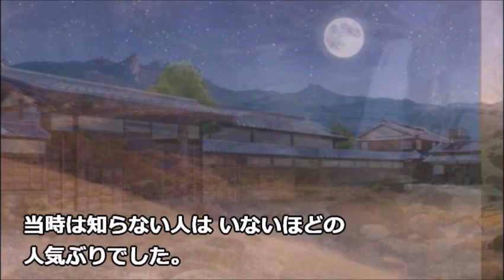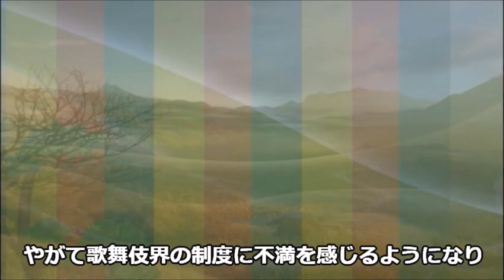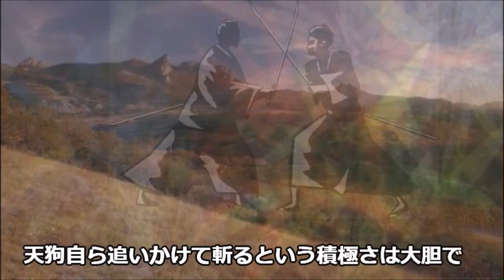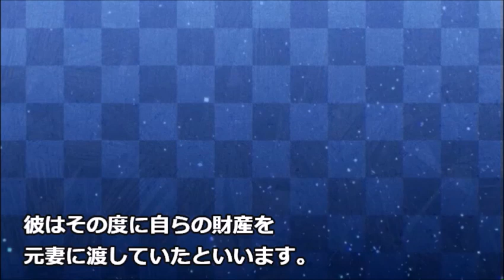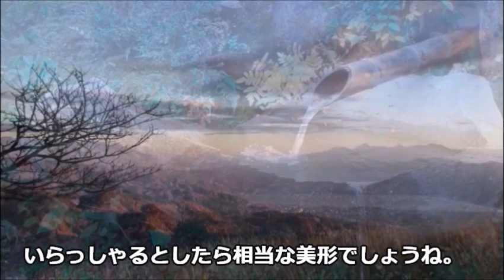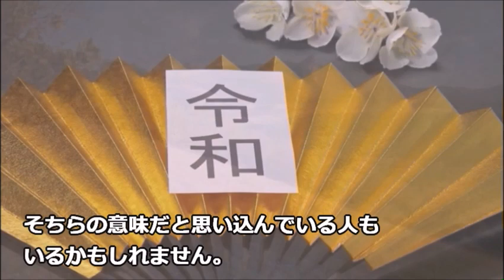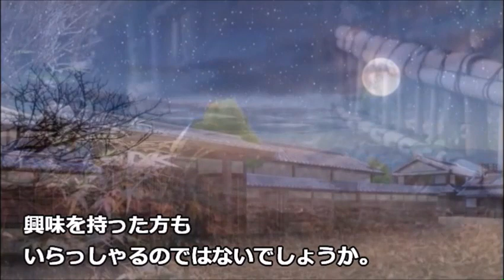嵐寛寿郎の人気絶頂期の月収に一同驚愕…結婚や晩年は…鞍馬天狗やアラカンの愛称で人気を博し…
「アラカン」の愛称で親しまれた時代劇スター、嵐寛寿郎さん。
晩年は東映の任侠映画やテレビドラマにも出演していたようです。
今回は、そんな嵐寛寿郎さんのプロフィールや出演作品などについて紹介します。

この動画は嵐寛寿郎さんに関する情報です。
嵐寛寿郎さんを好きな方や興味のある方と楽しくコメント欄にてコミュニケーションがとれたらと思い作成しました♪

高峰三枝子が歌手活動を休止していた理由…夫や息子の騒動に言葉を失う…昭和映画女優の最期は…

キム・ヨンジャが日本で稼いだ驚きの金額とは…結婚や離婚を経て現在は…

東千代之介が岡田茂を許せなかった理由…結婚相手や息子の職業、東映退社後は…

仁支川峰子の波乱万丈な半生と元夫の現在に耳を疑う…女優としても活躍し吉原炎上が大ヒット…